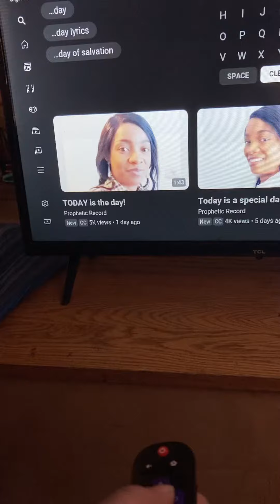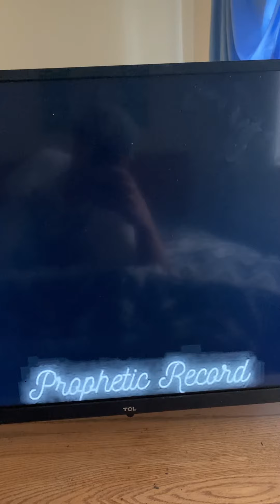TODAY is the DAY!!! FLY and SOAR as you have waited patiently RUN and not grow faint. - Jesus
I Love You - Jesus of Nazareth.